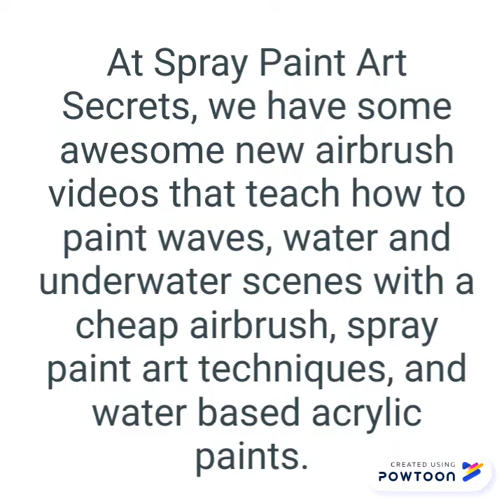How To Airbrush Water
The airbrush is gaining popularity and becoming an important tool for artists to use. Visit Spray Paint Art Secrets to learn How To Airbrush Water drop effect.